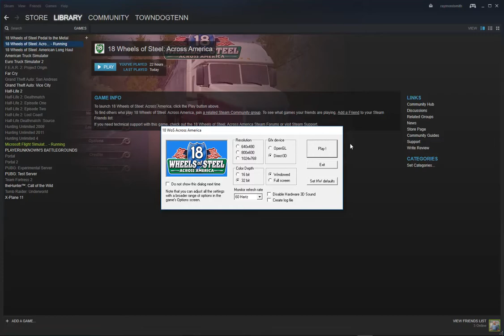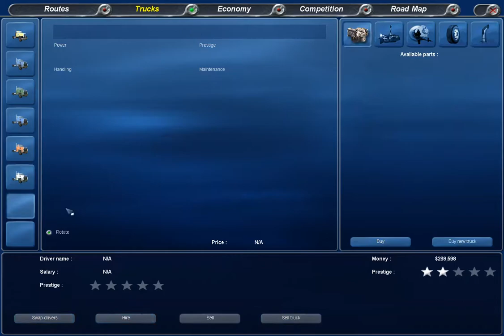18 WoS Across America Week 6 Part 1